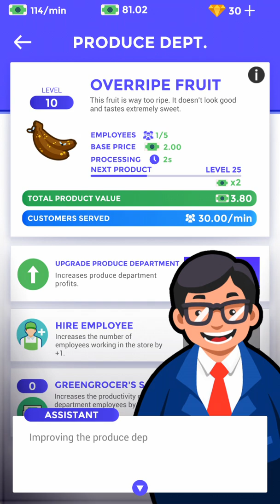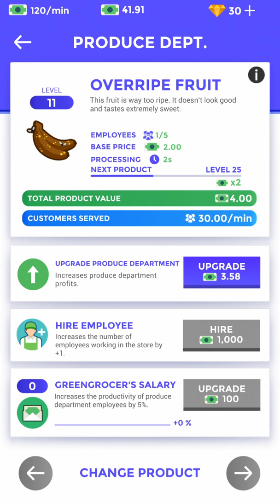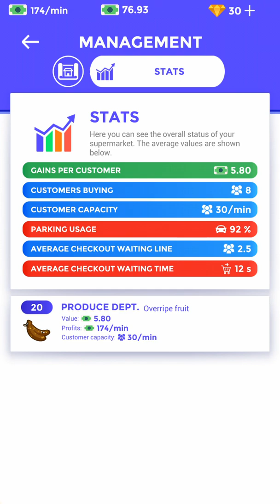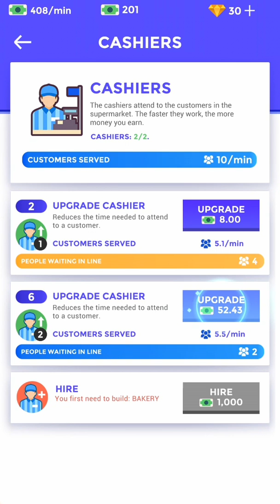Idle Supermarket Tycoon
Idle supermarket tycoon a short gameplay of the game